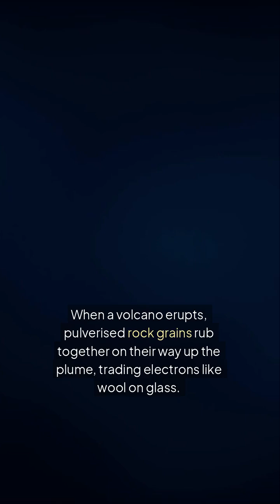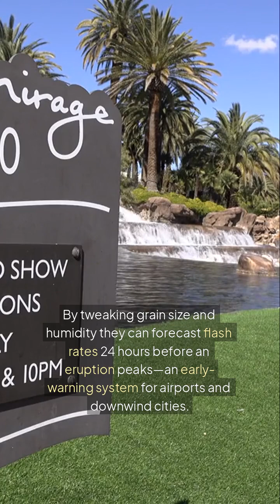Lightning born from lava—here’s the science. 🌋⚡